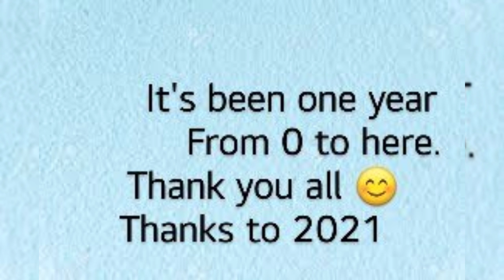1000+ Subscribers | Thank you all 😊 | Kevin SmartClass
Thank you all 😊 | Kevin SmartClass